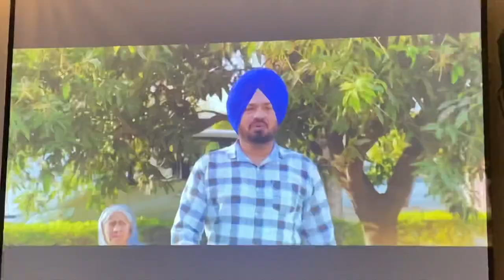Mis universe harnaz singh ne diya dhokha 😳 | vlog | upasna singh | Nanak singh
hit likes.

lots of  ❤️
Miss universe harnaz singh new movie promotions cast - harnaz singh nanak singh upasna singh etc,